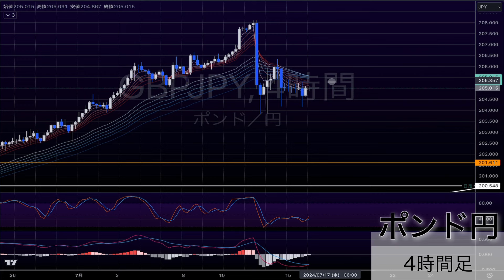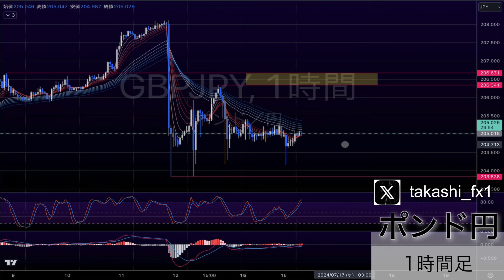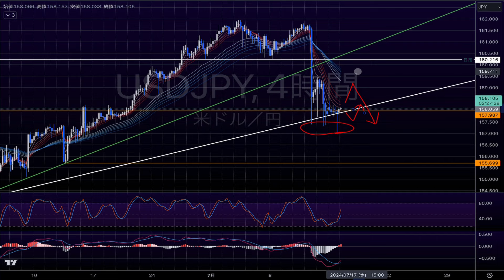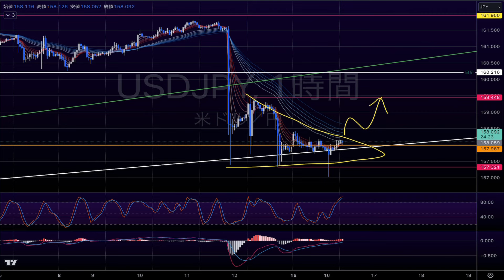【ポンド円/ドル円】ポンド円ドル円は売り？買い？【2024/7/16】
【ポンド円/ドル円】7 / 16環境認識

⭐️takashi FX channelをもっと詳しく知りたい方は「takashi fx」で検索！🔍

ブログでは、ゴールド・ポンド円・ドル円の分析もしてます

【初月無料】🟢noteメンバーシップはこちらからどうぞ🟢

『ゴールド』『ドル円』『ポンド円』の相場分析もしてます